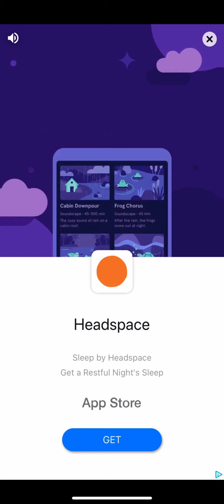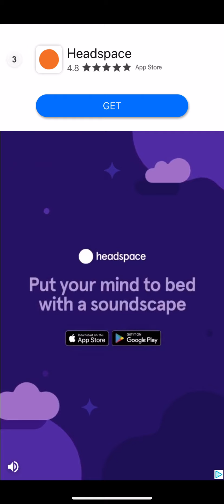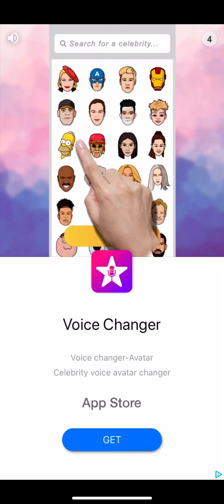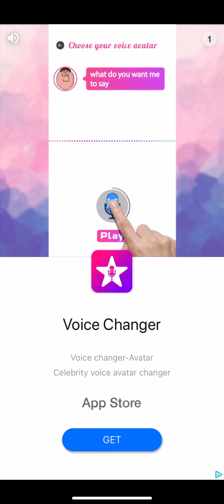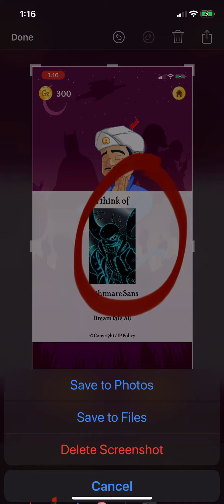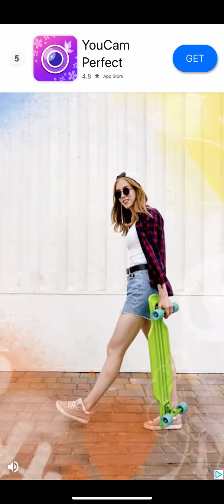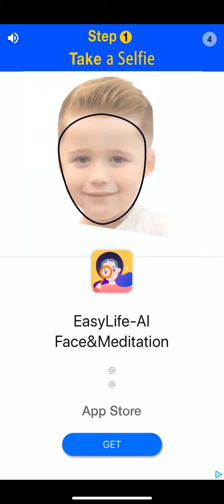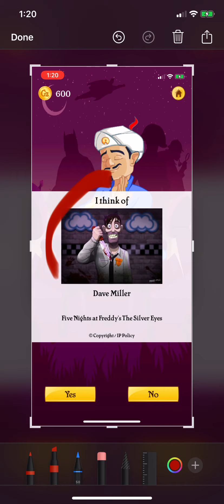This Dud— HOW?!!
If I took a screenshot of it, and circled it in red, that means their correct